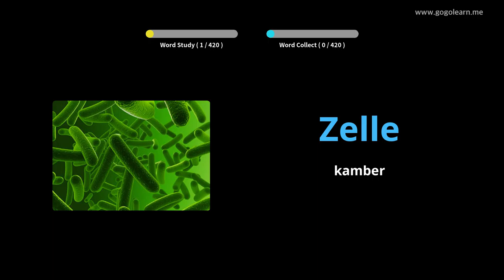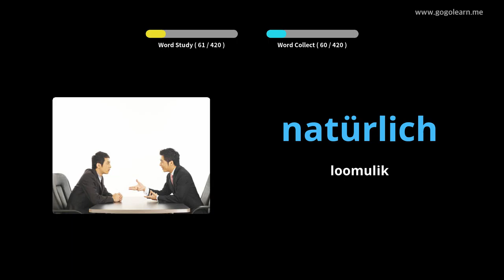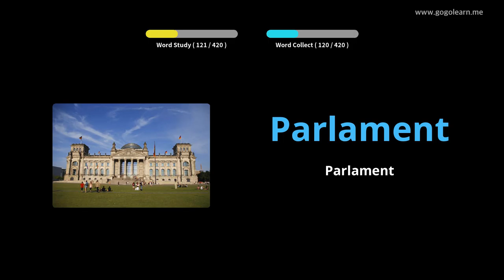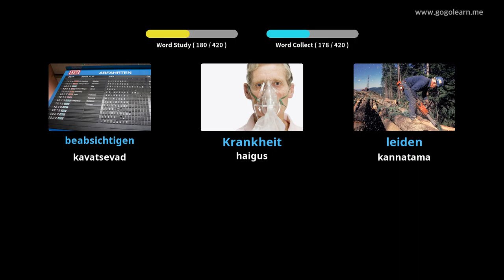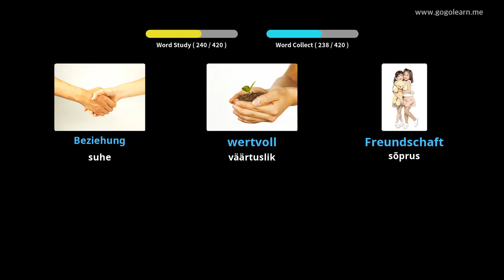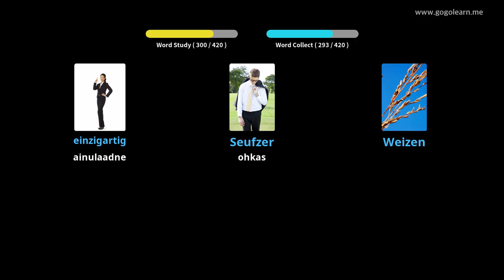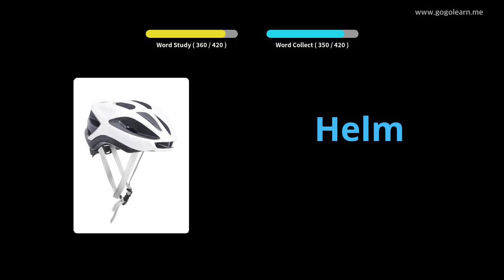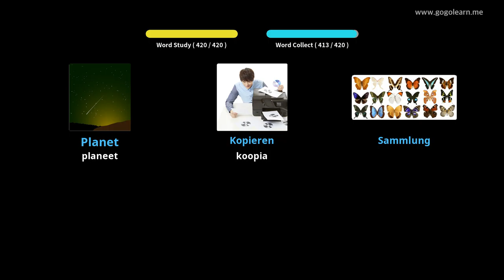Saksa sõnavara 3. keskkool|Golearn